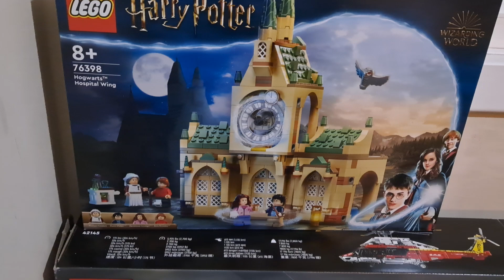Original LEGO Boxes: Harry Potter Hogwarts Hospital Wing and Technic Airbus H175 Rescue Helicopter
Original Lego Retail Boxes: Hogwarts Hospital Wing from Harry Potter series amd Airbus H175 Rescue Helicopter from Technic series.